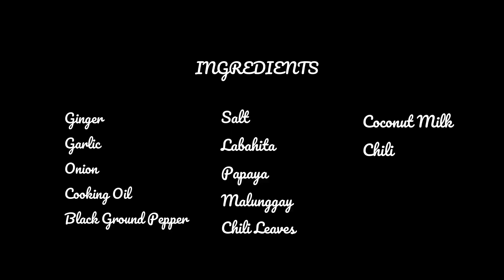KINUNOT NA LABAHITA RECIPE - VLOG #3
KINUNOT NA LABAHITA RECIPE